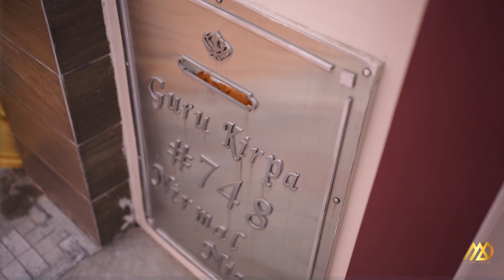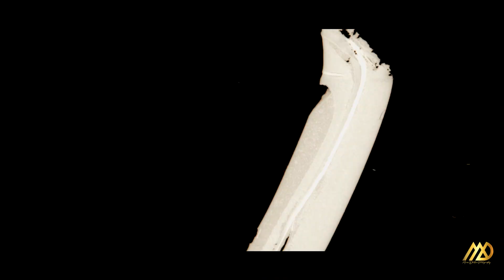Best Cinematic Ring Ceremony / Prateek & Priya / Mann Dhillon Photography. 9023562844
Best Cinematic Ring Ceremony  & PATH.  & JAGGO CEREMONY / Prateek & Priya  / MANN DHILLON PHOTOGRAPHY  cont.9023562844
Videography : Team Mann Dhillon Photography

NEW CONCEPT CINEMETROGRAPHY  or Best | Destination | Wedding Highlight & WEDDING HIGHLIGHT  Hindu Wedding Highlight & Royal India  Delhi Wedding  or The Wedding | Beautiful Indian Chandigarh Wedding  , Destination  Grand Wedding Highlights or Indian Reception Highlights